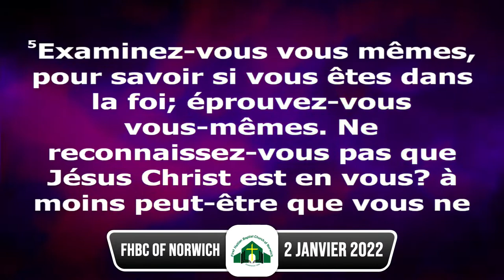Sunday Service (January 2, 2021)